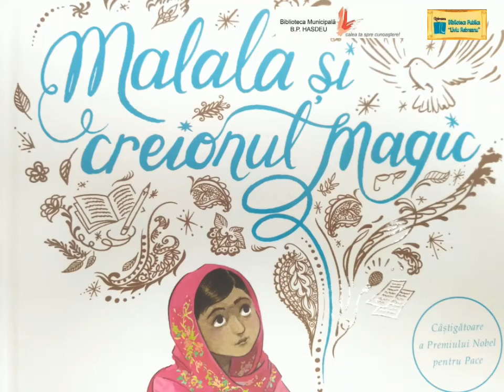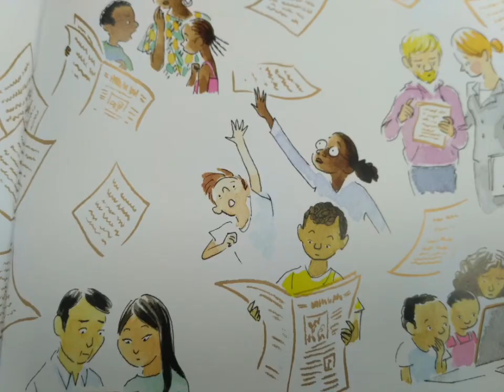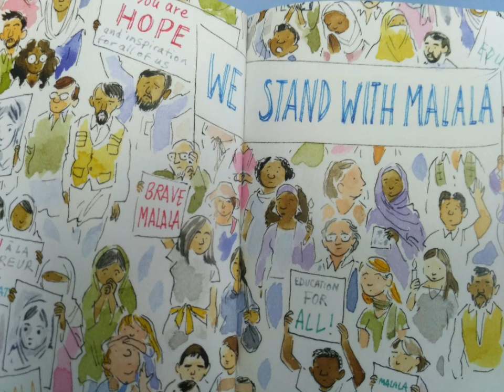Malala și creionul magic de Malala Yousafzai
Proiectul "Voi stați acasă, noi povestim".
Din cartea "Malala și creionul magic" de Malala Yousafzai veţi afla povestea adevărată a fetiței care și-a dorit o lume mai bună.
Video și lectură -  Zelinschi Angela.